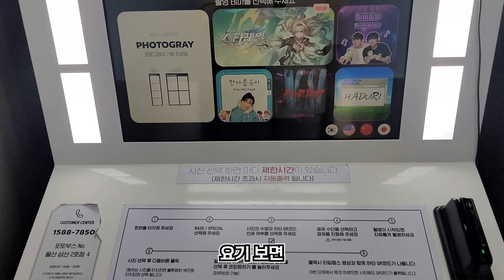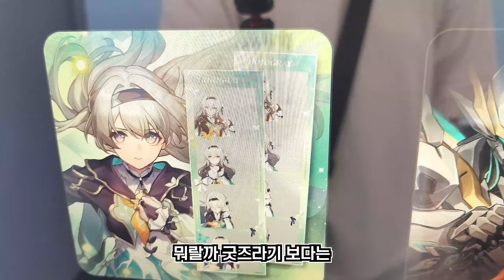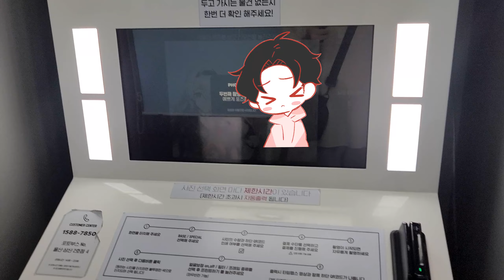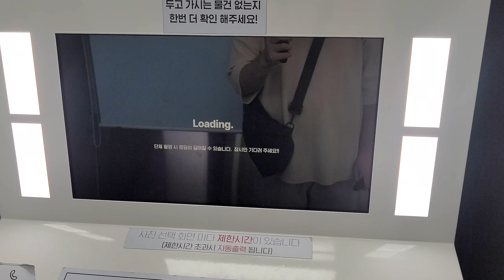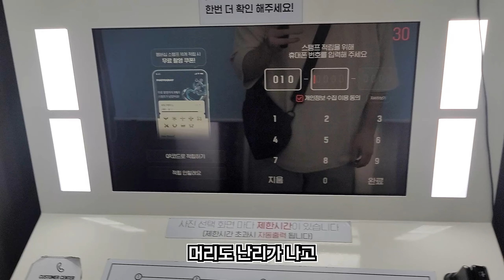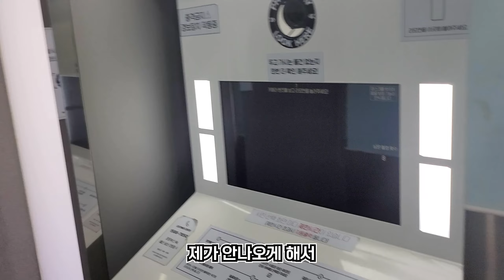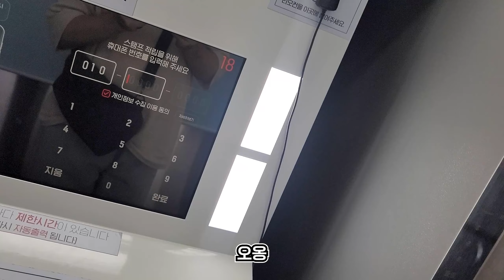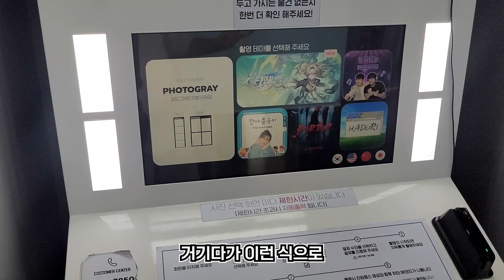[붕괴 스타레일] X 포토 그레이 콜라보 체험 & 리뷰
오늘의 붕괴 스타레일 X 포토 그레이 영상이